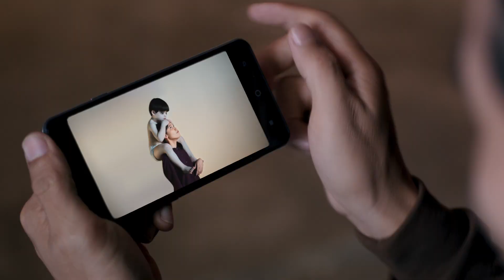Truemove H SOUTH 30 Without Sub